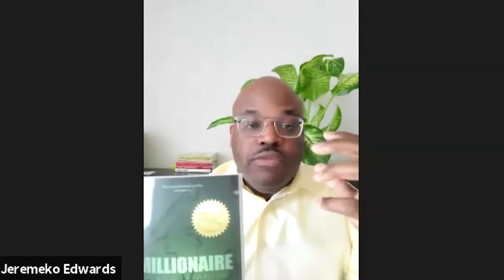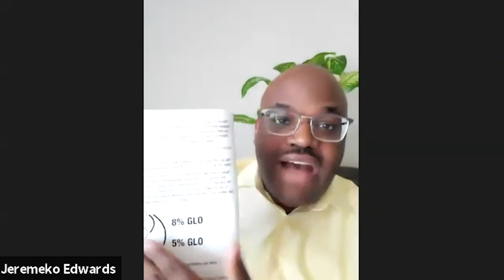Jeremeko Edwards: Opportunity Meeting